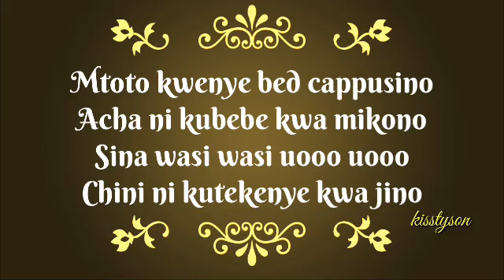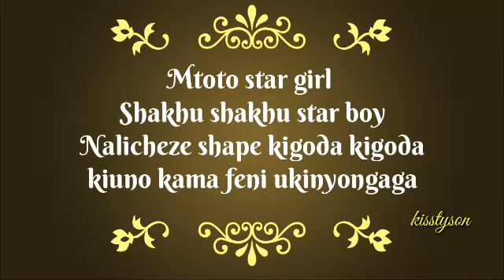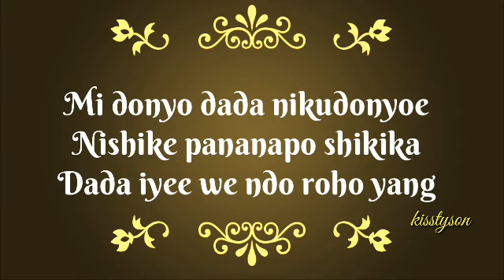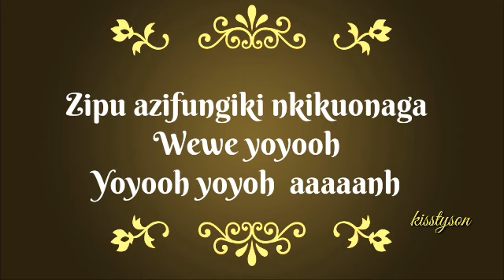Aslay Ft Yayah Prince - Donyo (Lyrics)